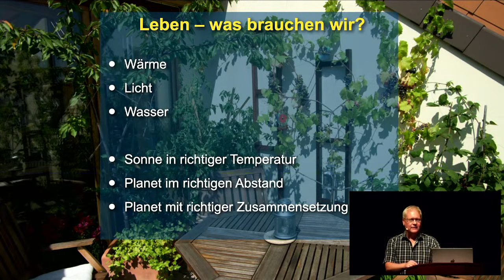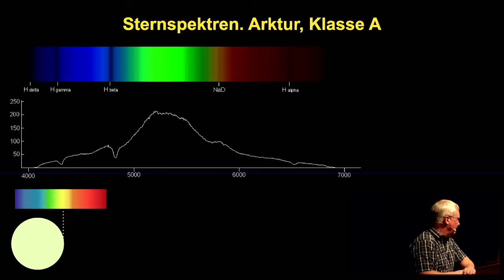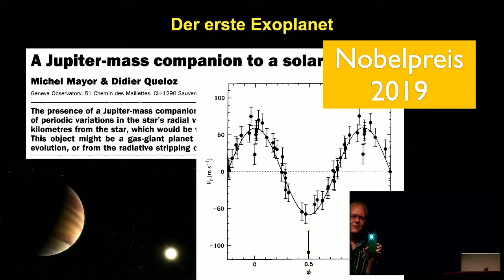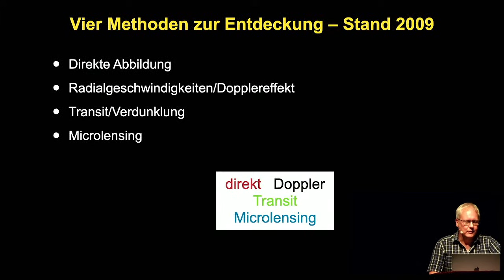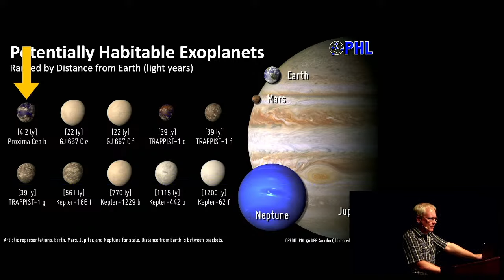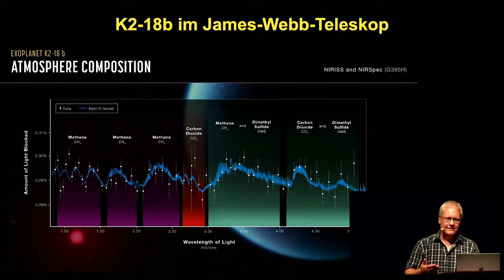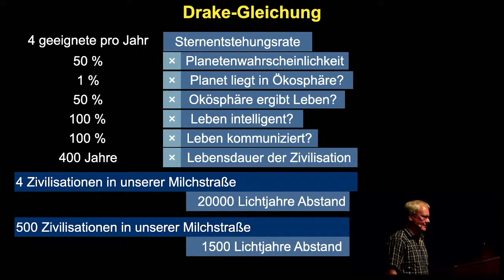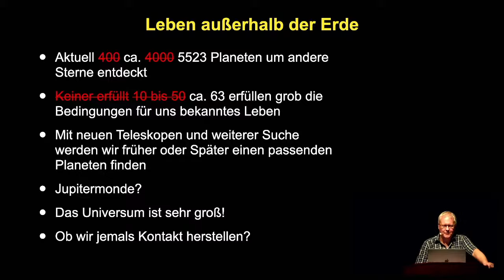Sind wir allein im Universum?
In unserem Sonnensystem wissen wir nur von einem Planeten, dass es auf ihm Leben gibt – von der Erde. Bei den anderen Planeten stimmen die Voraussetzungen nicht. Aber auch um andere Sterne gibt es Planeten. Welche Vorraussetzungen für Leben notwendig sind, wie Astronom:innen Exoplaneten gefunden haben, also Planeten, die um andere Sterne als die Sonne kreisen, und ob Kandidaten dabei sind, die Außerirdische beherbergen könnten, sind Thema dieses Vortrags. Werden wir eines Tages fremden Wesen begegnen?
Vortrag von: Dr. Jens Kube

GEMAfreie Musik von audiohub.de